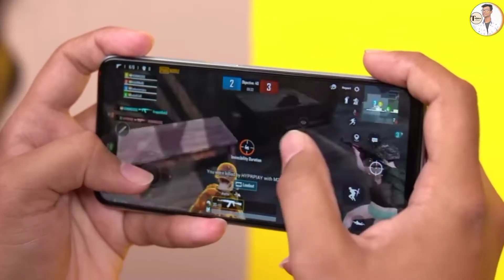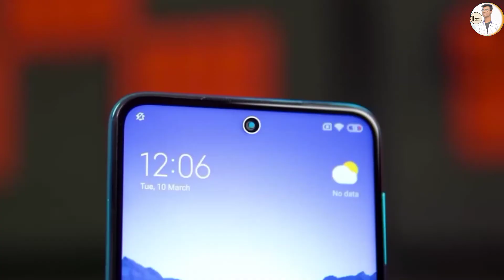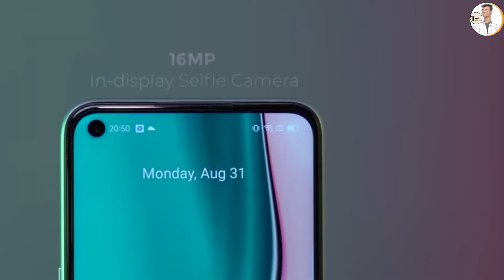Redmi note 9pro VS Realme 7 Full Detailed Comparison | Camera, Processor, Battery, Display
Hello,
  Ajka yai video Redmi note 9pro Vs Realme 7 ka full Detailed Comparison hai. 48mp Vs 64mp, 18W Vs 30W fast charging support, Snapdragon 720G Vs Mediateck Helio G95 Processor.
  Video ko akhir tak dekho dosto bahot maja ayega.

Video Highlights:-

00:00 Redmi Vs Realme Highlights
00:13 Redmi Vs Realme Introduction
00:36 Redmi Vs Realme Build Quality
01:26 Redmi Vs Realme Display
02:23 Redmi Vs Realme Specifications
03:47 Redmi Vs Realme Battery
04:42 Redmi Vs RealmeSensor
05:34 Redmi Vs Realme Camera
06:26 Redmi Vs Realme Result
08:37 Thanks for Watching

🙏🙏Thank u guy's for watching this video🙏🙏